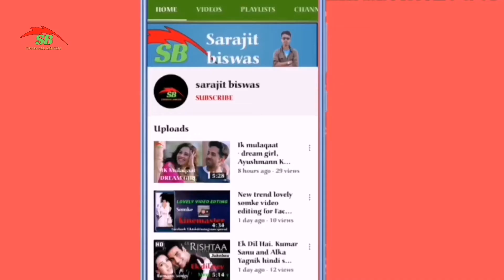Kahta Hai Pal Pal Tumse❤️song stusts hindi, herat ♥️ touching what's app video stutus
love herat touching video new stusts

Note:The images and music i used doesnot belongs to me.The Materials i used are copyrighted.I just edited and published for entertainment.
All rights to above Music label and No copyright infringements intended.